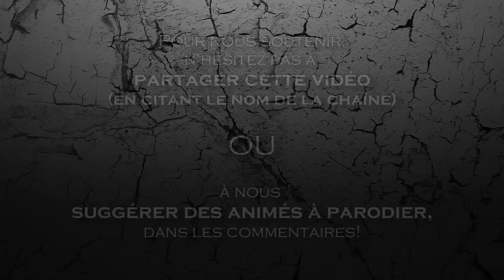Résumé Foireux - L'Attaque Des Titans | Saison 1 {PARODIE}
2ème Résumé Foireux de la première partie de l'un des animés faisant partie de la catégorie "Qui c'est qui veut un traumatisme ??" AKA - L' ATTAQUE DES TITANS !

Encore une fois merci à Nessy/Ojeekumagazine pour sa participation en tant que comédienne mais aussi pour son aide à l'écriture !
(oui parce qu'on écrit toutes ces vannes douteuses noir sur blanc oui..)

Malgré quelques essais, je n'ai pas su résoudre quelques bugs apparaissant dans la vidéos, voilà ce qui arrive quand on essaye de nouveaux paramètres pour une meilleur qualité HD :(
C'EST TRES LA PLS OUI MADAME.
Donc merci pour votre indulgence ! ;D (ou pas)

SCRIPT : CrazyBomb, Nessy

Cette vidéo supporte l'article L122-5 du code de la propriété intellectuelle.
Liste des musiques :

- Attack on Titan OP1 'Guren no Yumiya'  Guitar Cover by Eddie van der Meer
- Marvin Gaye - Let's Get It On (Official Instrumental)
- Attack on Titan OST - XL-TT (Colossal Titan)
- Shingeki no Kyojin OST - Eye Water [Hiroyuki Sawano]
- Shingeki no Kyojin OST - Rittai Kidou
-  "Scary horro music"
- Full Metal Jacket Theme
- Attack on Titan OST Army Go
- Naruto Shippuden Road to Ninja OST Breakdown
- François Perusse - On se balance
- Overwatch - Christmas Theme Song
- Lion King Soundtrack- This land
- Attack on Titan Game Soundtrack - Can I touch your arrrrrm!
- Star Wars Throne Room Theme Song
- Two Steps From Hell - Black Blade
- Boku no Hero Academia OST #3
- Bleach OST 2 #13 Compassion
- Marvin Gaye - Sexual Healing
- Faux Tales - Ascent
- Attack On Titan OST Score Cannon Fire Theme
- Harvest Moon Back to Nature Spring Theme Song
- Attack On Titan OST - Score Survey Corps Arrive